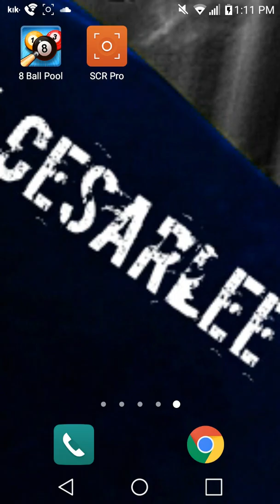cesar torres mod 😊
please if you use my mod please let me know if you like it i tried soo hard too get this down right step by step i went thru a process for everybody can use it make sure you like and share my video and COMMENT 😊💯